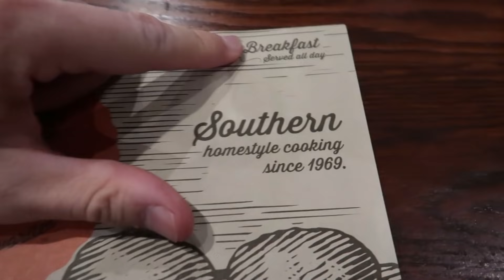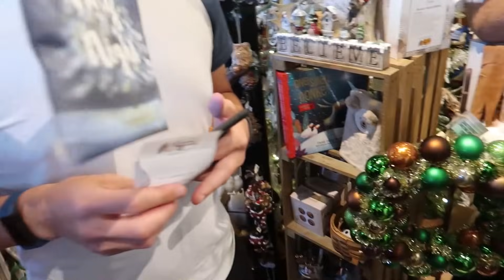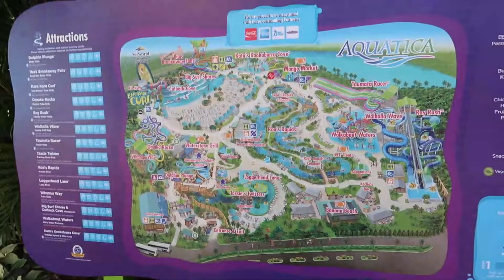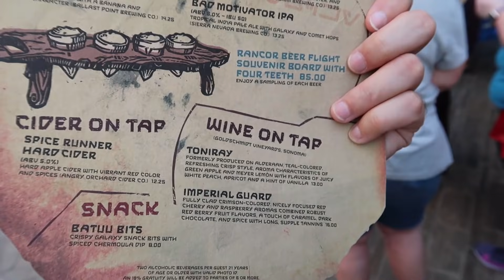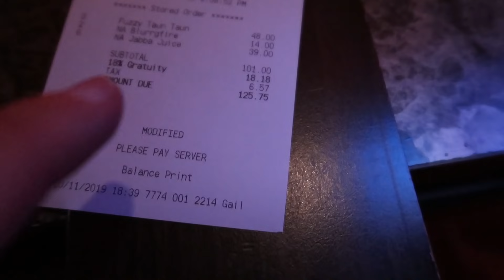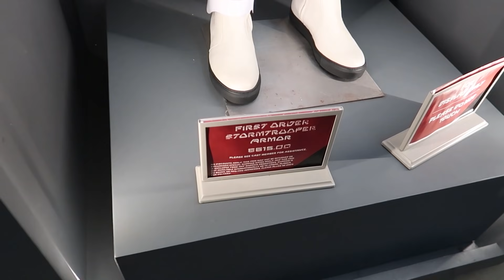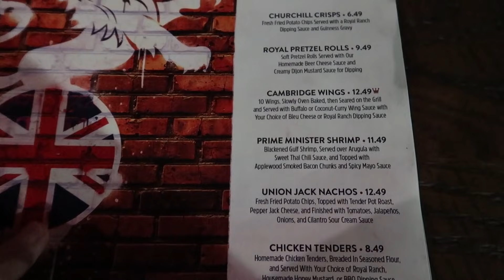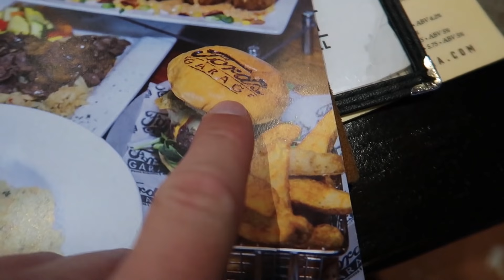HOLLYWOOD STUDIOS OGA'S CANTINA | WE VISIT AQUATICA | FLORIDA DISNEY WORLD VLOGS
ABOUT US

LICENSES